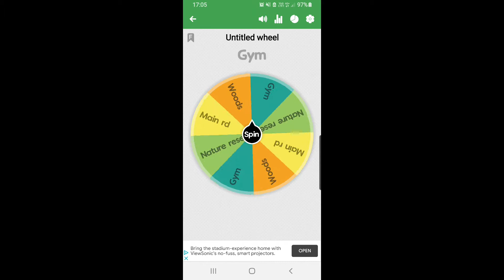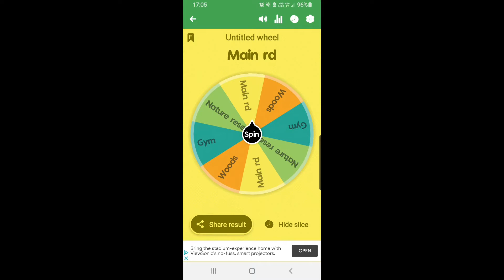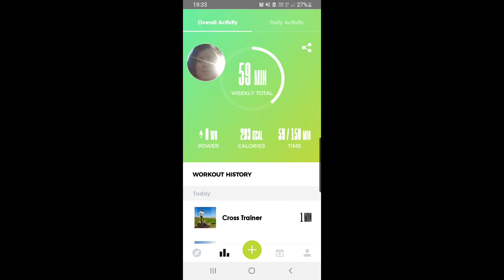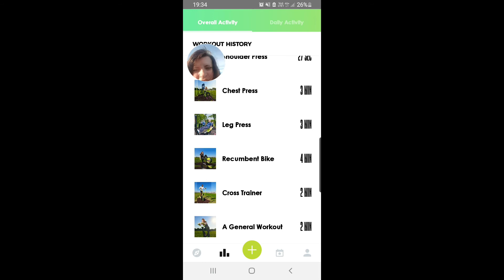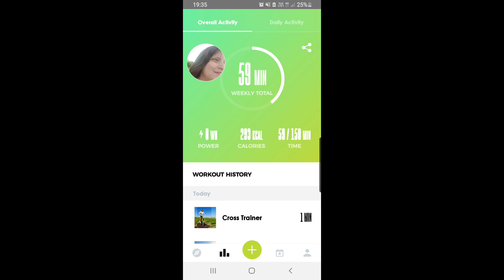Day 10. 10,000 Steps a day for Teenagers with Cancer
Fundraiser